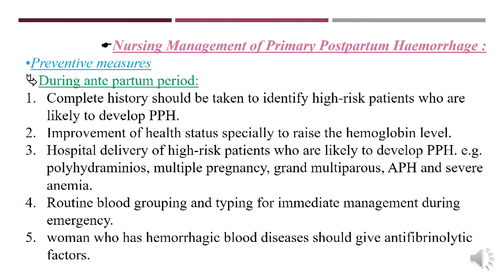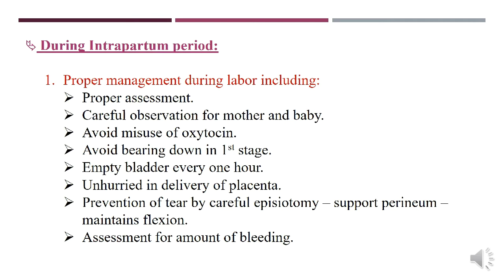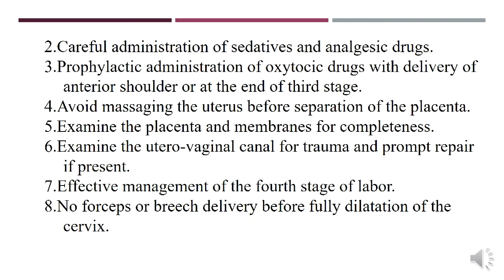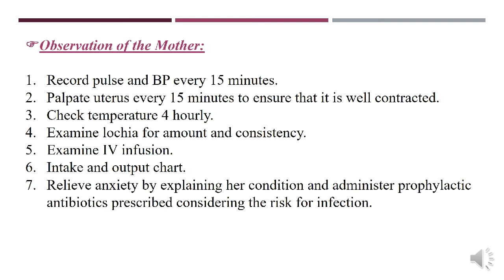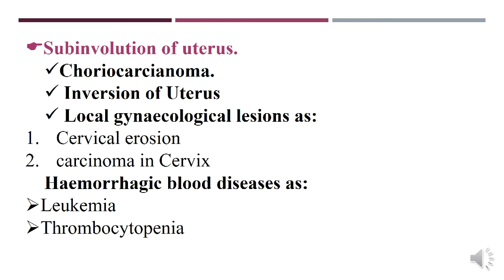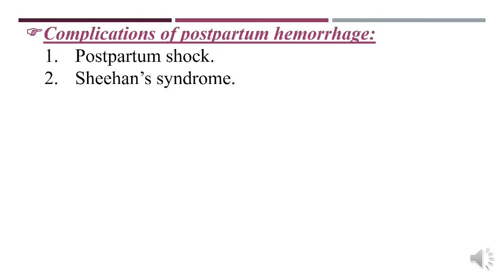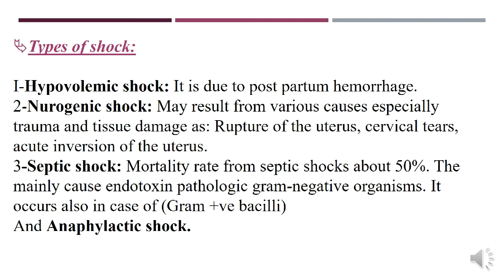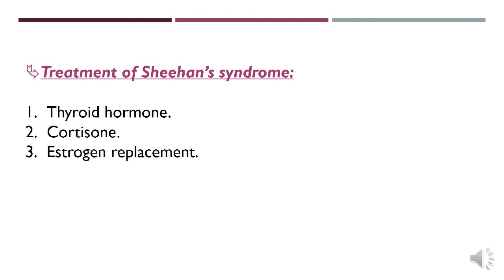Nur postpartum complication video 002